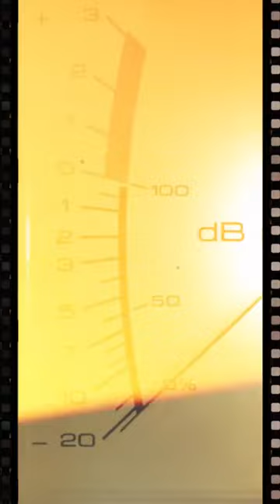Mercedes CLA + Mavic 3 Panning Shot panning mavic3 dji djimavic3 djidrone #